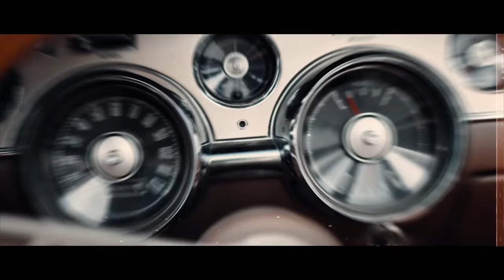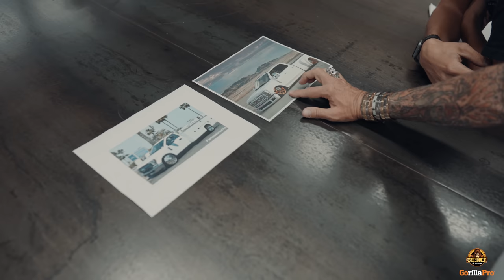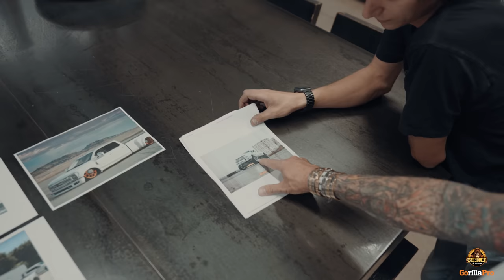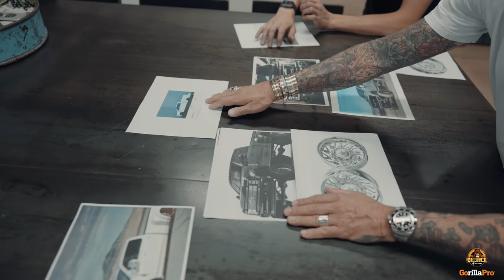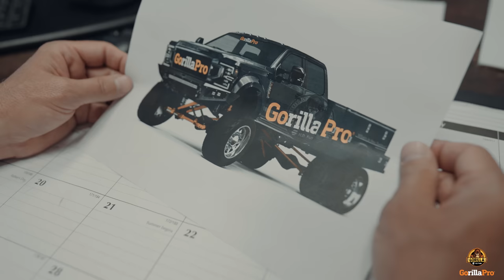Building A Gorilla Pt. 1 - GorillaPro® - Gas Monkey Builds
It's time to cut up a perfectly good truck! GorillaPro has teamed up with Gas Monkey Garage to build one the ultimate service truck. Tune in as we start on a brand new Gas Monkey build!

Once finished, this service truck will tour the United States and Canada training maintenance people or skilled tradesmen.

All this talk about chicken got you hungry? GYSOT Raising Canes